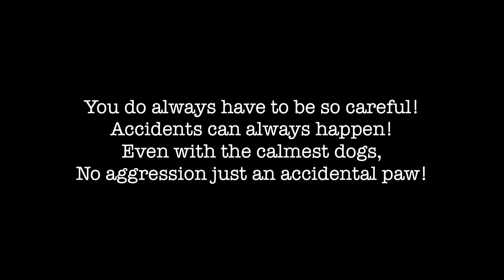Husky Accidentally Hit Baby But Says Sorry!😭.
Hello everyone, first of all im guessing some people may ask why post this video? And I want to say it’s because I want people to be aware that with dogs and kids it’s not always just positive, sometimes in life accidents can happen, no aggression just pure accidents, many people will say why take the risk? Honest answer is because I have never met more genuine compassionate children as my own, all 3 as they have grown up with animals are literally the kindest, sweetest, most loving children I have ever seen and I honestly put that down to the bond they have had with their animals, yes accidents can happen but taking a baby in a car, accidents can happen! Eating food, accidents can happen, going for a walk outside, accidents can happen, for that one small accident that may or may not happen we cannot just stop living our lives, all we can do is take steps to Hope accidents like this do not happen and luckily daisy is 1000% fine not even a scratch, no mark no anything but as you can see in the video children and babies hold NO grudges, instantly daisy just wanted Millie cuddles still! And instantly Millie you could see just wanted to make sure she was okay and cuddle her! Hope you all undertstood why we posted this. 💙